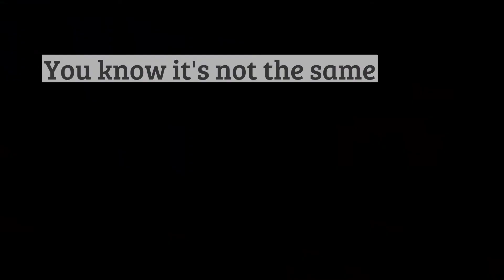As it was - Harry Styles piano